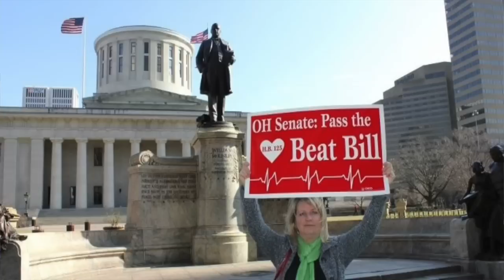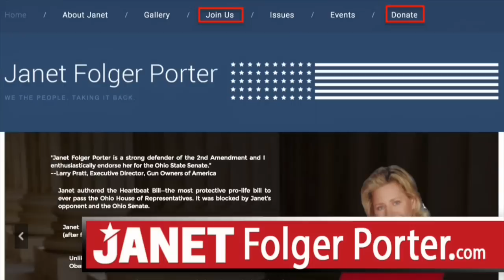Janet Folger Porter Against Larry Obhof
Paid for by Conservatives for Janet Folger Porter

Janet Folger Porter has long been an activist and worked to END abortion. She hasn't backed down and you would be hard pressed to find her voting for Obamacare, Common core, or a host of issues that don't represent the great people of Ohio.

Join Janet as we take back our voice from Larry Obhof who was appointed to the Senate, ran un-opposed in the primary then won a predominantly republican district and STILL VOTED for Obamacare.